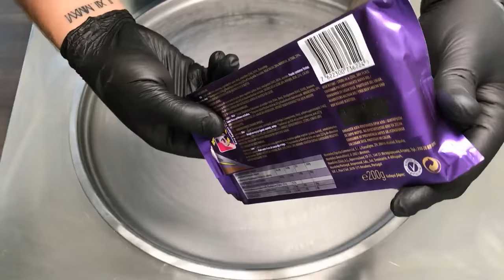Ice Cream Rolls | Cadbury - Dairy Milk Chocolate Ice Cream / fried Thailand rolled ice cream roll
Ice Cream Rolls | Cadbury - Dairy Milk Chocolate Ice Cream
fried Thailand rolled Ice Cream Roll

In today's video, I'm bringing you a unique ASMR experience, featuring the rich and creamy taste of Cadbury Dairy Milk. Using two scrapers and a -30°C frozen pan, I transform this beloved chocolate into a visually stunning and satisfying spectacle. As the scrapers glide across the frozen surface, they create a symphony of soothing sounds, from the gentle scraping to the soft clatter of chocolate transforming into delicate rolls. The resulting texture not only pleases the eyes but also promises an immersive sensory journey.

Each roll is a testament to the velvety smoothness of Cadbury Dairy Milk, offering a feast for both the eyes and the taste buds. Expect an unexpected artistic finale that will leave you in awe.

What is ASMR? It stands for Autonomous Sensory Meridian Response, a relaxing, often sedative sensation that begins on the scalp and moves down the body. It's triggered by placid sights and sounds such as whispers, accents, and crackles.

ASMR | एएसएमआर | اے ایس ایم آر | 自律感覚子午線応答 | الاستجابة الحسية الذاتية الزهمية | ไอเอสเอ็มอาร์ | এএসএমআর | 자율감각쾌감반응 | 自律感覺經絡反應 | 自发性知觉经络反应 | ΑΣΜΡ | איי.אס.אם.אר | АСМР